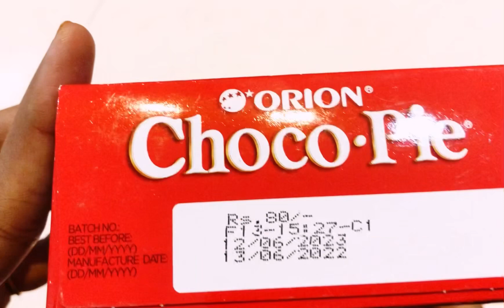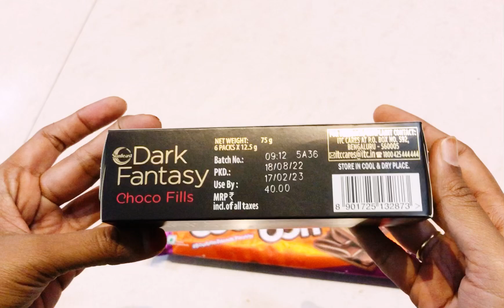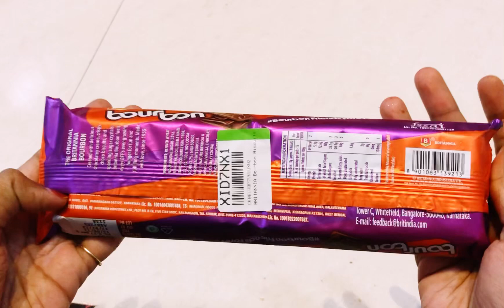Choco-Pie - Dark Fantasy - BourBon || Cream Biscuits || Tasty Biscuits - Mixtube By Nav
Hello Everyone,

          In this video, I have shown you cream biscuits with different brands like Choco-pie, Dark Fantasy, BourBon were most of them love with this biscuits.